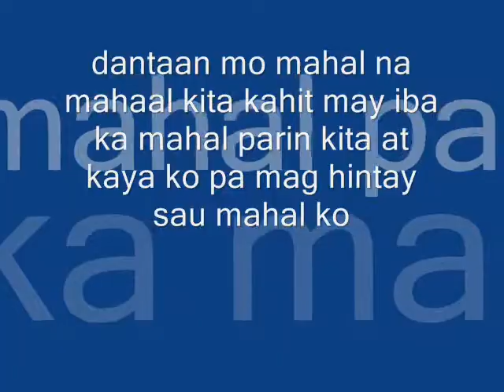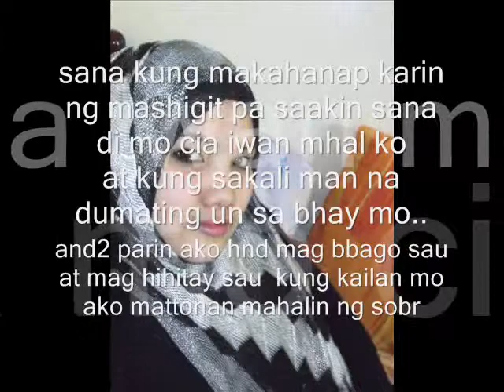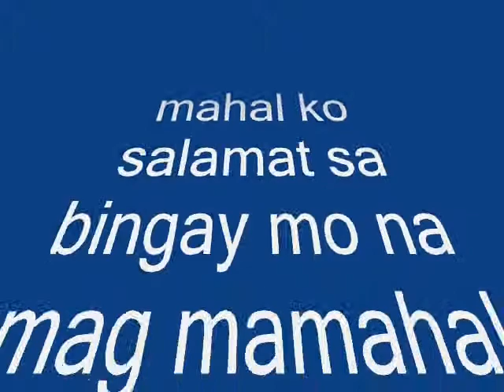hindi ko kayang iwan ka by.mahal ko.wmv